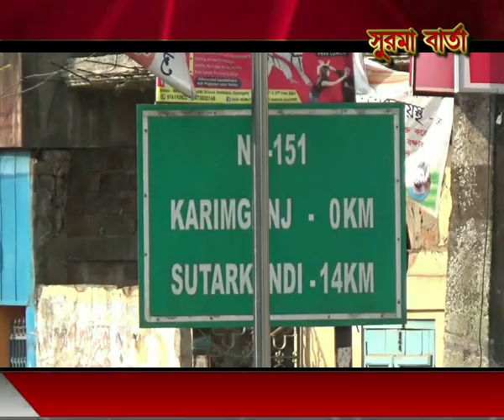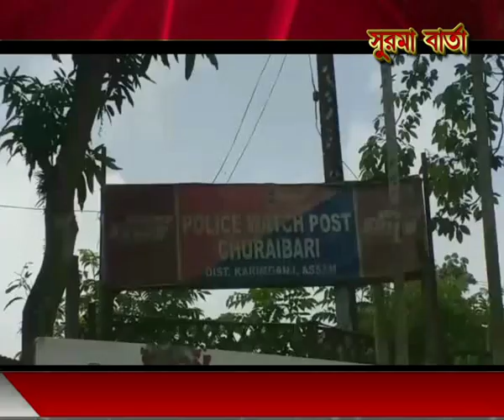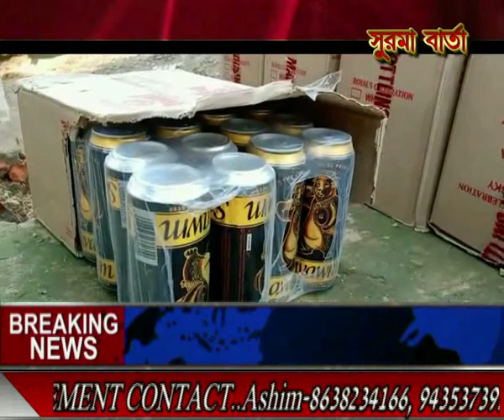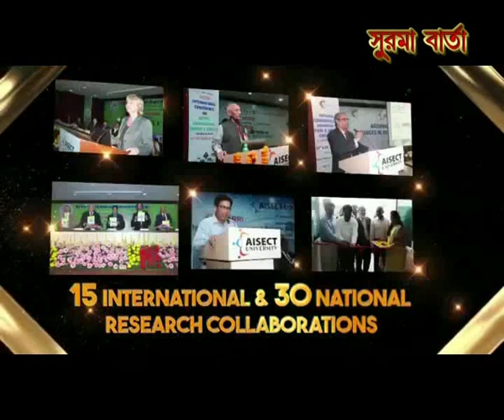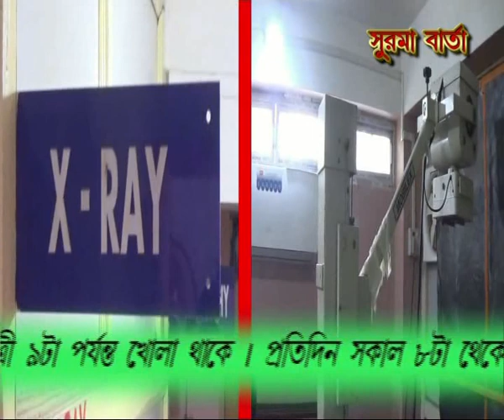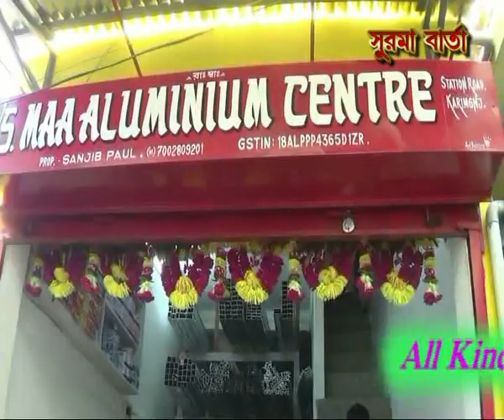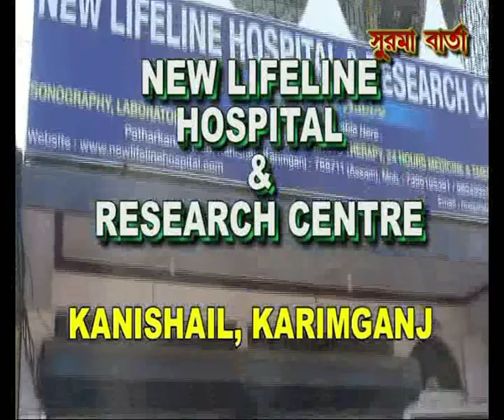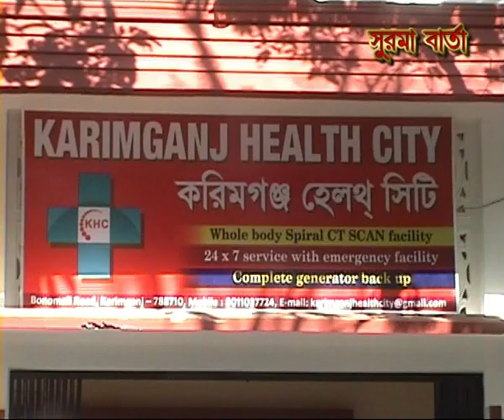SURMA BARTA 19 04 2021